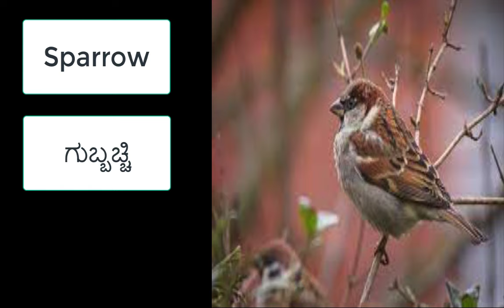Learn Birds Names in kannada, English, Hindi | learn 3 languages in one video | part 2